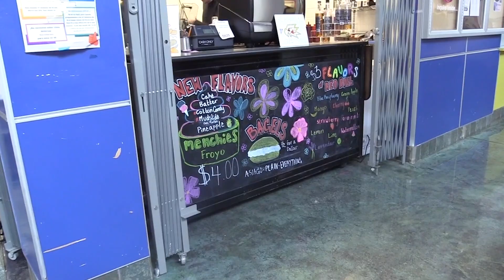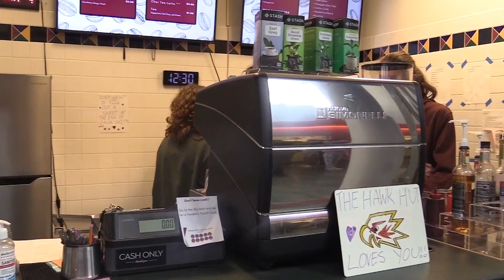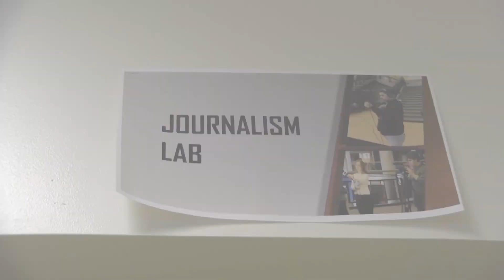Final Hawk Talk: 6/20/2023